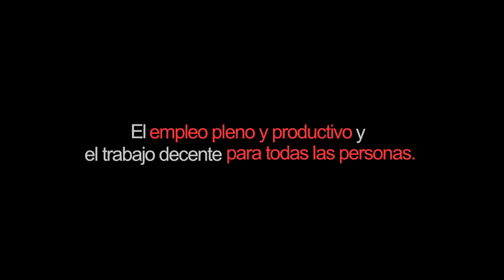14_Floren Marcellesi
Florent Marcellesi (Angers, Francia, 1979), es un activista ecologista e investigador que reside desde el año 2004 en España. Teórico de la ecología política y cercano a los movimientos alterglobalización, conjuga sus trabajo de investigación con una intensa actividad en el movimiento verde vasco, español, francés y europeo.